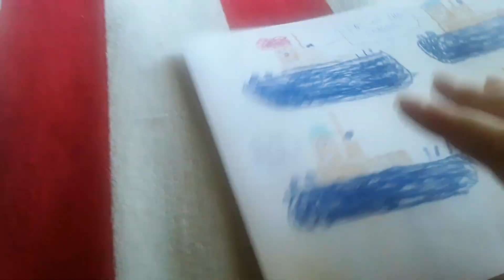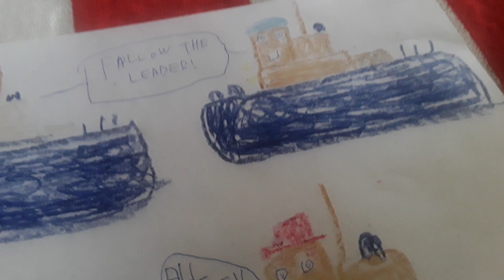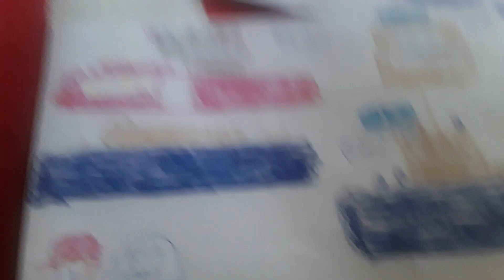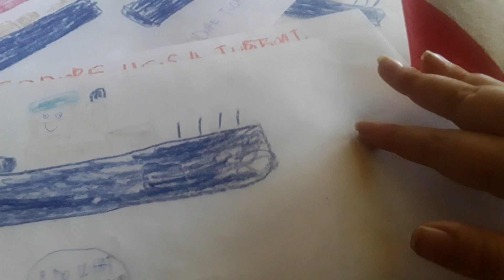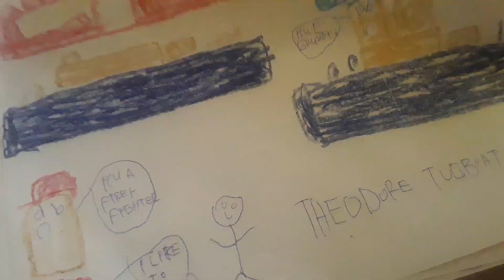My Theodore Tugboat Pictures Collection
🎵 Theodore. He's a tugboat. 🎵